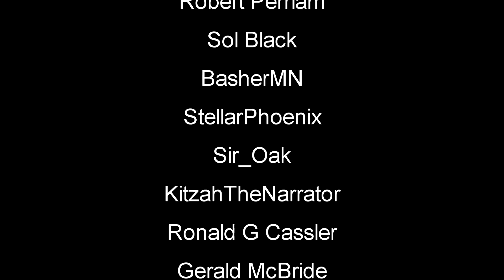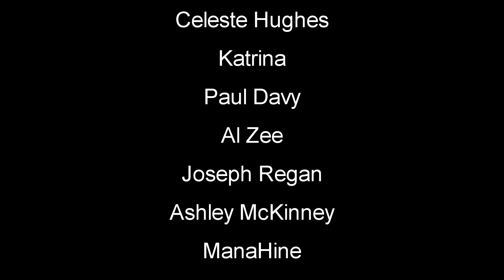Rescue In A Mist | Mist Survival | Part 38